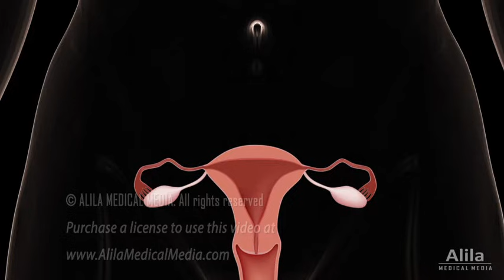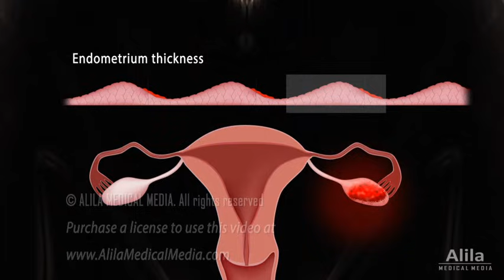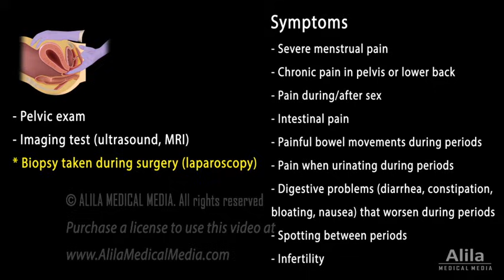Endometriosis: Pathology, Symptoms, Risk factors, Diagnosis and Treatment, Animation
(USMLE topics, gynecology, obgyn)

Voice by: Ashley Fleming